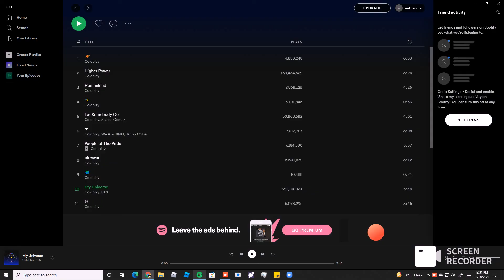Music Testing (FAILED)